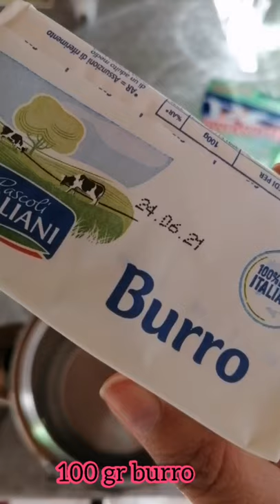ZEPPOLE SAN GIUSEPPE ~MANIINPASTA2.0 .... FACILI E VELOCE ~RICETTA COMPLETA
Zeppole di San Giuseppe
dolce tradizionale originario della Campania che si prepara per la festa del papà il 19 marzo, il giorno di San Giuseppe.

Ingredienti
150 g di acqua

100 g di burro

150 g di farina
°vanillina

5 uova medie

crema pasticcera q.b.

Fragole

In una pentola versiamo l'acqua e il burro, aggiungiamo un pizzico di sale e portiamo sul fuoco. Mescoliamo fino a completo scioglimento del burro.
Appena inizia a bollire aggiungiamo tutta la farina e mescoliamo con il mestolo per qualche minuto fino a che l'impasto forma una palla compatta. Quindi togliamo dal fuoco e lasciamo intiepidire.
A questo punto aggiungiamo le 5 uova medie, una alla volta. Amalgamiamo bene ogni uovo prima di aggiungere il successivo. L'impasto diventerà denso e cremoso.
Riempiamo una sac à poche con una punta a stella. In una teglia rivestita di carta forno formiamo le zeppole. Facciamo due giri lasciando vuoto il
 centro e tenendo un po' di distanza tra una e l'altra perché si gonfiano in cottura.
Mettiamo in forno ventilato a 200°C per i primi 15 minuti, poi abbassiamo a 190°C per altri 10 minuti.
 Quindi spegniamo il forno e teniamo lo sportello socchiuso, possiamo bloccarlo con un mestolo. Teniamo le zeppole in forno fino a raffreddamento.
Quando le zeppole di San Giuseppe sono pronte possiamo guarnire con la crema pasticcera aiutandoci con la sac à poche. Cerchiamo di riempire prima il centro e poi facciamo un bel ricciolo di crema sopra. Mettiamo una fragola  al centro di ogni zeppola e spolveriamo di abbondante zucchero a velo